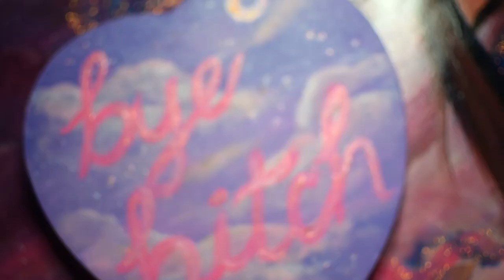2020 Was Awful, Let's Paint It Goodbye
I'm embarrassed of myself and now you can be to! I decided to keep my mistakes and all in this video because I really wanted to demonstrate that you don't need to be perfect in order to enjoy creating. The idea that you have to be good at something (or making money from it) for it to be worth doing is crap and I think a lot of people would benefit from the pure fun of painting. We need more fun in the world.  If you end up following this video and make something, please tag me/show me so I can see the majesty!